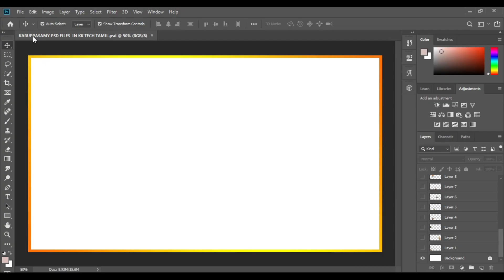Karuppasamy psd files in kk tech tamil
Do not missed my channel